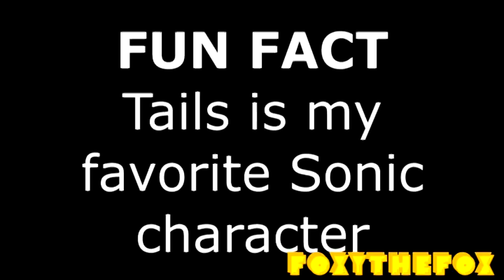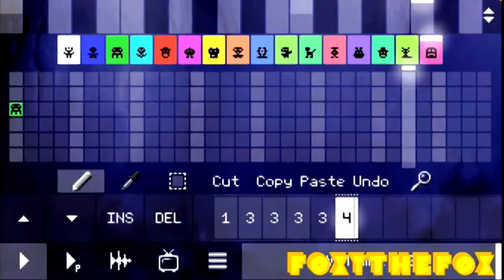{REQUEST} TailsSpartan625 has a Sparta Extended Remix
I'm actually proud of how this turned out 🦊

Requested by @hiatus0017